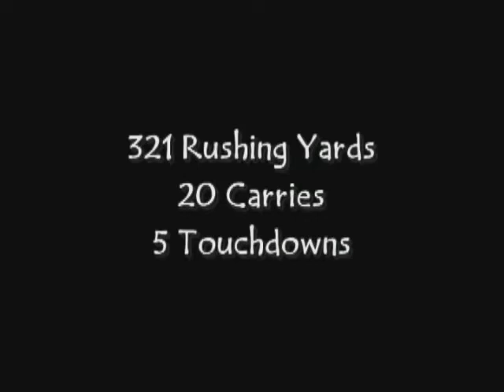Game 8 Fernley.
Jace rushed for a school record 321 yards on 20 carries and 5 touchdowns against Fernley High School.